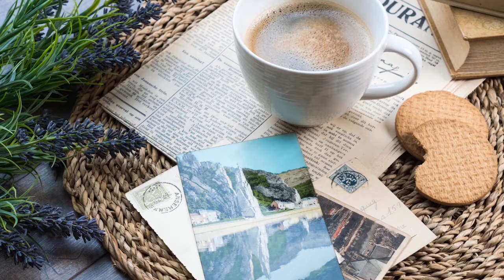Calm, Relax Jazz Music for Meditation | Jazz With Coffee | Non Copyright